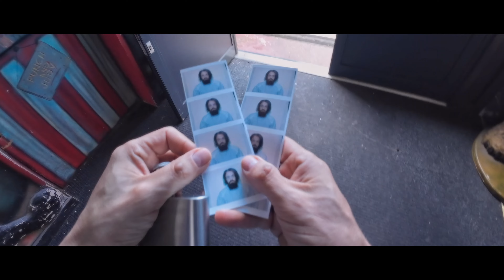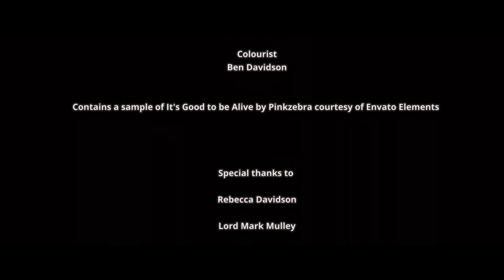Awake: Student Short Fiction Film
Awake is a short film exploring how the subconscious mind makes sense of things happening in the world.